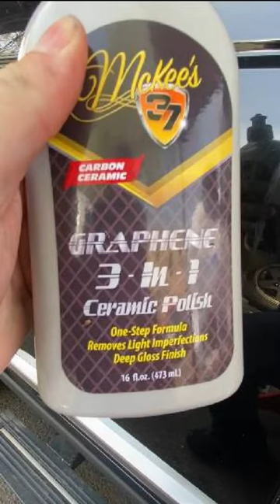McKee’s 37 Graphene 3-In-1 Ceramic Polish, New Best AIO?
McKee’s 37 Graphene 3-In-1 Ceramic Polish combines a paint polish, swirl remover, and graphene ceramic sealant in one easy-to-use formula ( AIO).   Graphene 3-In-1 Ceramic Polish enhances the depth & color of your vehicle’s paint while leaving on a nice layer of protection. Graphene products are suggested of having higher level of resistance to water spotting.
For this short I used a medium polishing pad from Koch-Chemie on my RUPES LHR15. This product gave fast, easy, great correction with an easy wipe off and smooth finish.
 This product does not need the set up time like say RUPES UNO Protect. If left on too long the wipe off is not as smooth. Do a panel or two then go back and wipe off 1,2,3 easy.